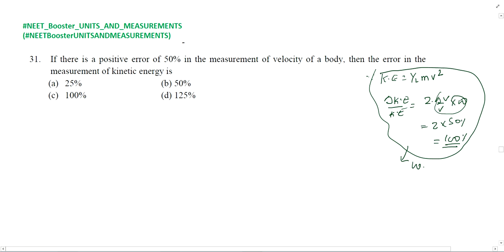If there is a positive error of 50% in the measurement of velocity of a body then the error in